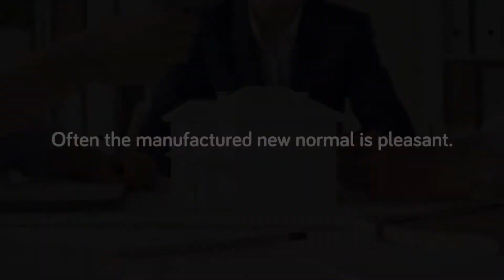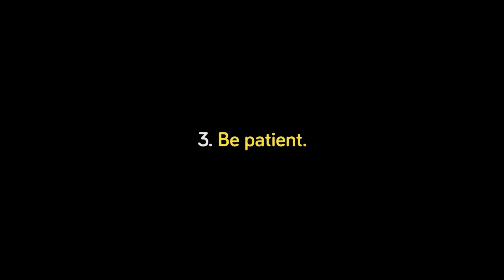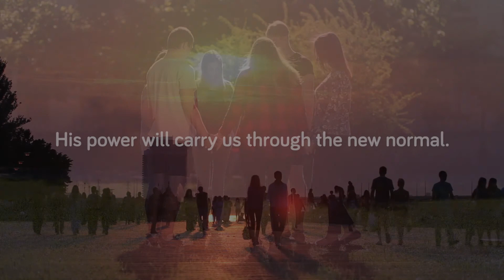A New Normal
Are there other tips you can think of?
Please share below, thanks.